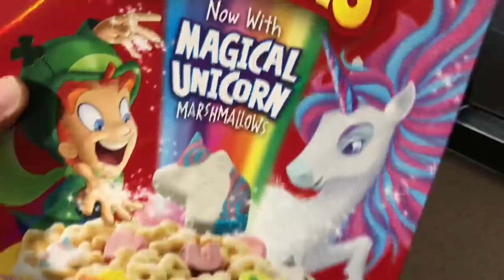HEEL WIFE THREW HIM OUT! NEARLY KILLED BY SPEED BOAT!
Grim reacts to heel wife raging about him buying toy speed boat and playing in the lake and swimming in pool with kurt bale and then she throws him out in this hilarious happy family vlog!